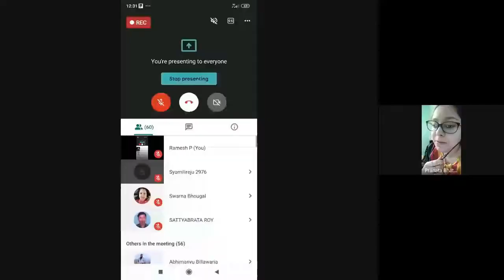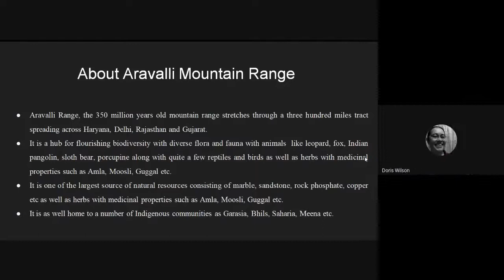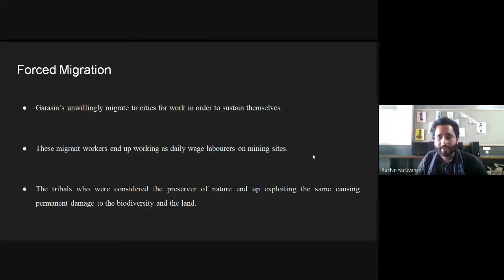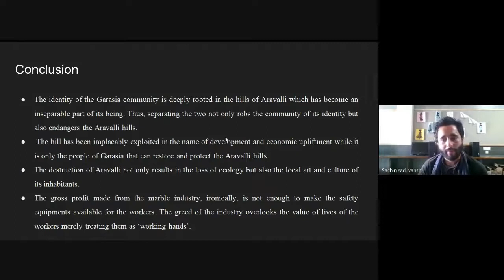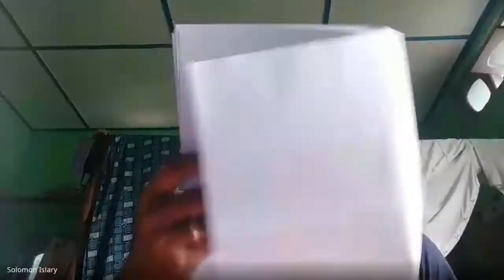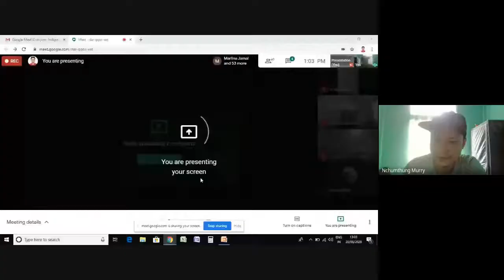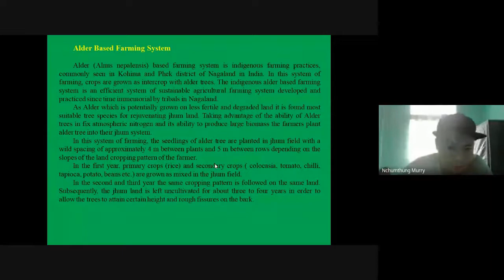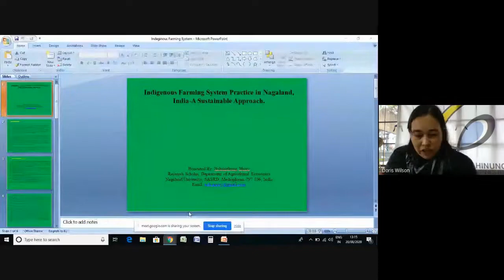Indigenous Studies 20-22 August 2020 - Technical Session II - Doris B. Wilson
The social exclusion, economic marginalization and cultural subjugation of Indigenous people are pervasive in all regions across the globe due to colonialism and neocolonialism. Even today, Indigenous people continue to struggle to protect their rights to culture, community, heritage, and land. This international conference on Indigenous Studies will allow like-minded researchers, scholars and academicians to explore new avenues in Indigenous Studies. The conference will enable participants to discuss current issues within Indigenous Studies while emphasizing new ways to empower and work collaboratively with Indigenous communities around the world.